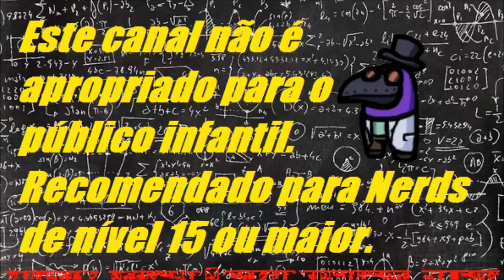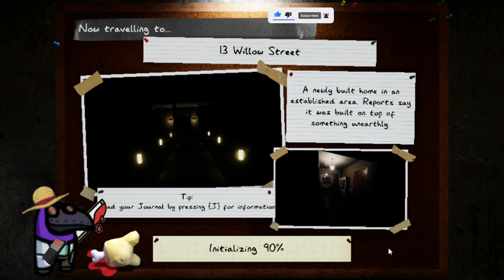Vcs Investigam: Tudo acaba em Pizza (Willow St) - Phasmophobia (v0.9.6.1)